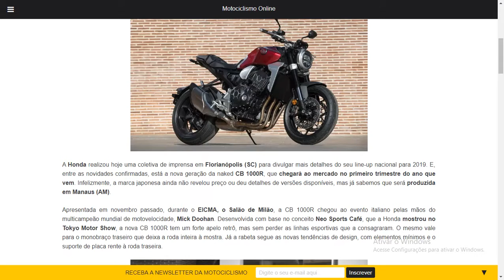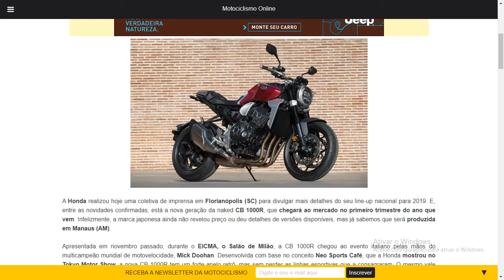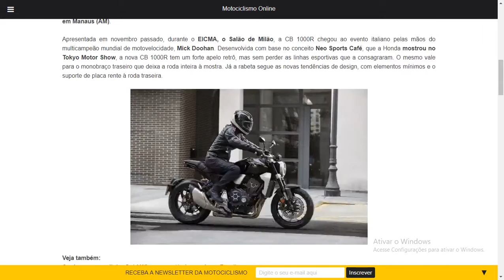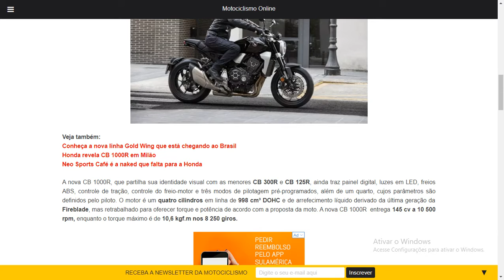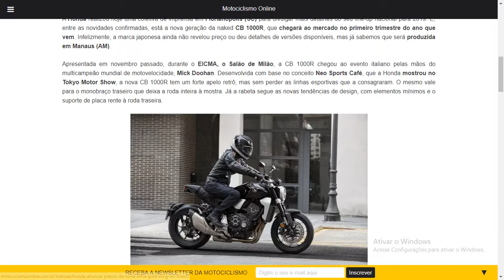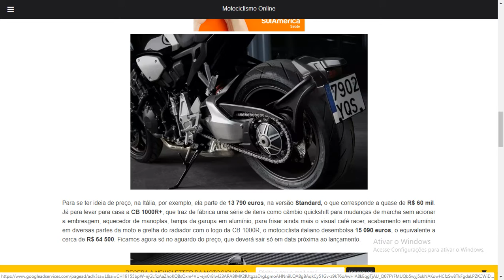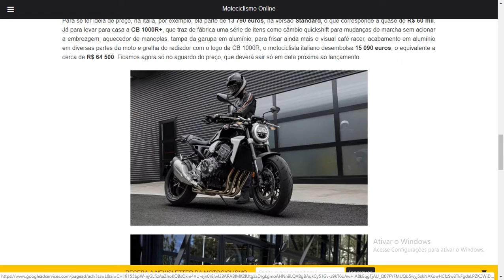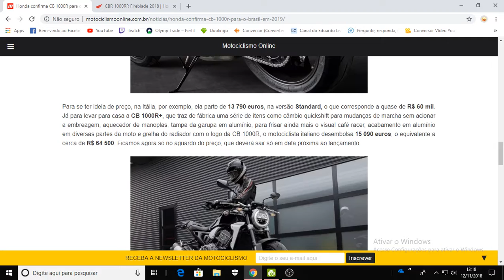Tudo que já foi dito sobre a NOVA CB 1000 R 2019